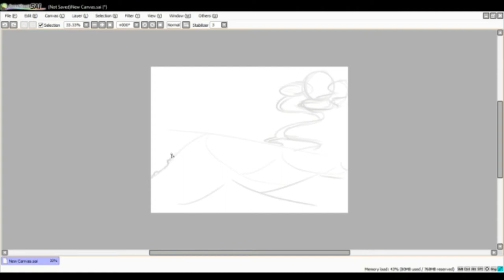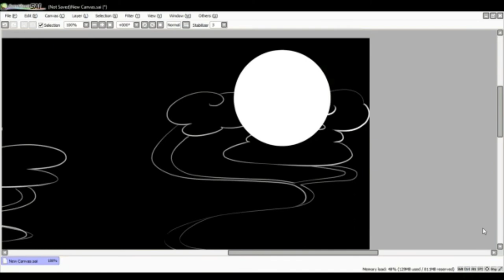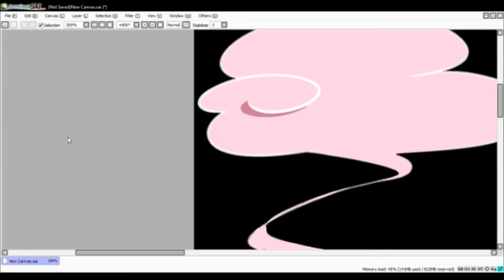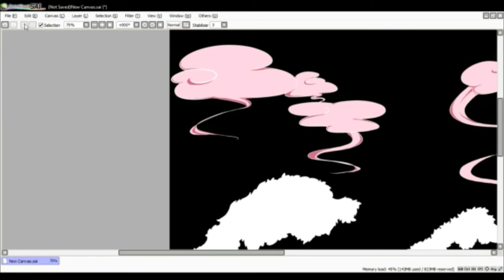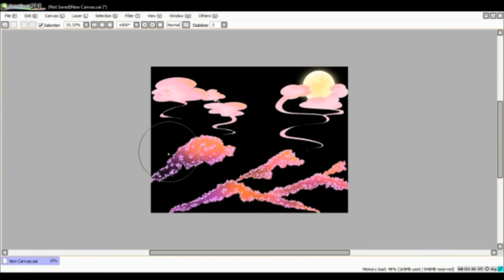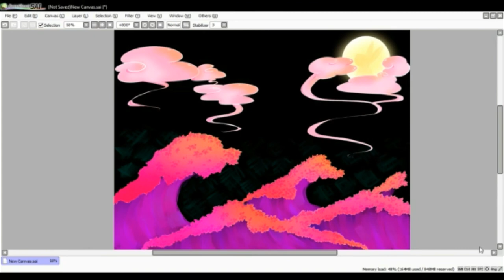[Paint Tool SAI] Red Balloon (inspired by japanese wave)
I was live streaming this video on twitch because of depression, I feel like I have nowhere to set my feet on but continuously floating in the dark night sky while deep inside I'm dreaming about somewhere sweet and full of warmth and love.